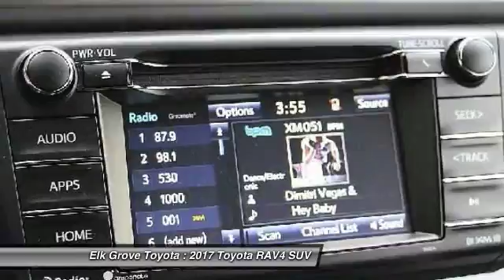2017 Toyota RAV4 Elk Grove Toyota 114144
2017 Toyota RAV4  - Stock#: 114144 - VIN#: 2T3WFREV0HW345862